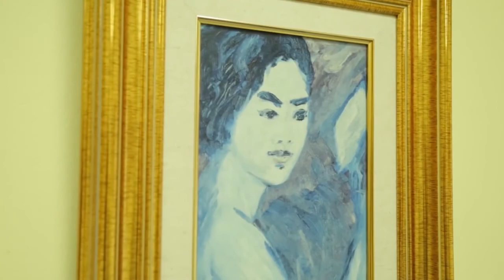ข้าพระบาท Lightning Talk ตอน จิตรกรรมฝีพระหัตถ์ ร.6 และร.9 ที่หอศิลป ถ เจ้าฟ้า 14 04 60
ร่วมชื่นชมพระปรีชาสามารถด้านงานศิลปของพระมหากษัตริย์ไทย ,จิตรกรรมฝีพระหัตถ์ของ ร.6 ที่ทรงวาดฉากละครพระราชนิพนธ์เรื่อง "ศกุนตลา" และชมนิทรรศการเฉลิมพระเกียรติที่จัดแสดงจิตรกรรมฝีพระหัตถ์ของ ร.9 เพื่อน้อมรำลึกถึงพระองค์ท่านตลอดปี พ.ศ.2560

รายการไลท์นิ่ง ทอล์ค กับ สายสวรรค์ ขยันยิ่ง ชุดพิเศษ"ข้าพระบาท"
ตอนที่ 118 "จิตรกรรมฝีพระหัตถ์ รัชกาลที่ 6 และรัชกาลที่ 9 ที่หอศิลป ถ.เจ้าฟ้า"
ออกอากาศวันศุกร์ที่ 14 เมษายน 2560

แขกรับเชิญ : นิตยา กนกมงคล ผู้อำนวยการพิพิธภัณฑสถานแห่งชาติ หอศิลป

ทางสถานีโทรทัศน์ไทยทีวีสีช่อง3 มีความประสงค์จะแสดงความอาลัยและน้อมรำลึกถึงพระมหากรุณาธิคุณอย่างหาที่สุดมิได้ของพระบาทสมเด็จพระปรมินทรมหาภูมิพลอดุลยเดช พระผู้เสด็จสู่สวรรคาลัย  ด้วยการผลิตรายการโทรทัศน์เฉลิมพระเกียรติพระองค์ท่าน โดยจะปรับปรุงรายการ "ไลท์นิ่ง ทอล์ค กับ สายสวรรค์ ขยันยิ่ง" รายการทอล์คโชว์สร้างแรงบันดาลใจที่ออกอากาศทางช่อง 13 แฟมิลี่ ทุกวัน มานำเสนอภายใต้แนวคิดของวลี "ข้าพระบาท" เชิญพสกนิกรทุกหมู่เหล่าที่เคยถวายงานรับใช้ใต้เบื้องพระยุคลบาทพระบาทสมเด็จพระเจ้าอยู่หัว รัชกาลที่ 9 เคยเฝ้าฯรับเสด็จ หรือมีเรื่องราวต่างๆส่วนตัวที่ซาบซึ้ง ประทับใจ หรือผู้ที่ใช้ชีวิตดำเนินรอยตามแนวพระราชดำริเศรษฐกิจพอเพียง มาบอกเล่าในรายการ เพื่อถ่ายทอดพระราชปณิธาน และส่งต่อความจงรักภักดีต่อพระบาทสมเด็จพระเจ้าอยู่หัวภูมิพลอดุลยเดช และพระราชวงศ์จักรี ไปยังเยาวชนคนรุ่นใหม่ ให้เกิดความรู้รักสามัคคี รักชาติ ศาสนา  และสถาบันพระมหากษัตริย์